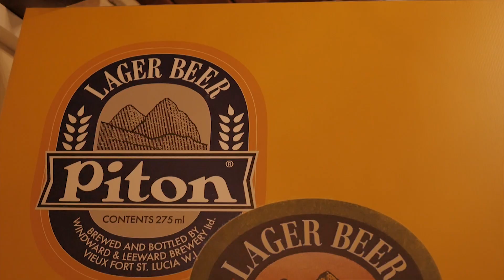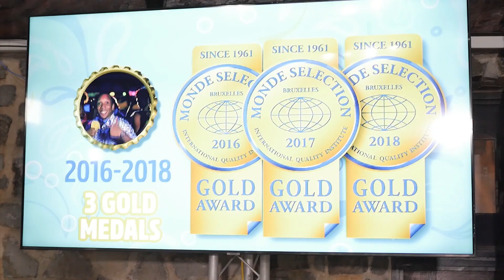Piton Beer Turns Thirty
Piton Beer is celebrating its 30th anniversary with a massive promotional campaign and a new sleek beverage design.